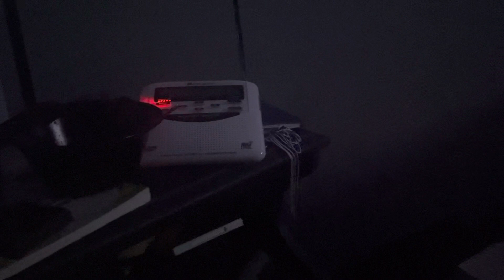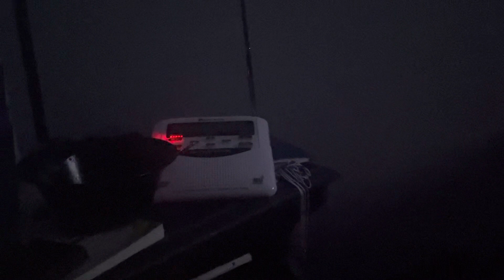Severe thunderstorm warning for rock county and other county’s (7-24-22)